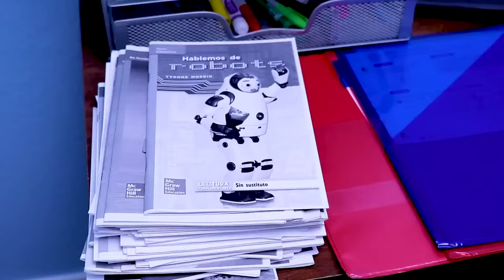PJ Masks in Real Life 🌟 Hero Adventures 🌟 Newton's Asteroids | PJ Masks Official